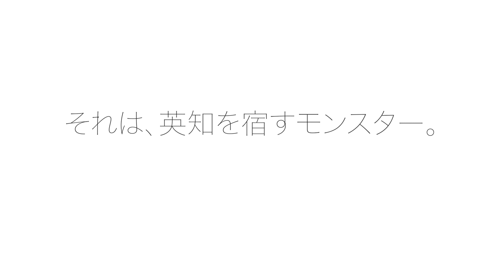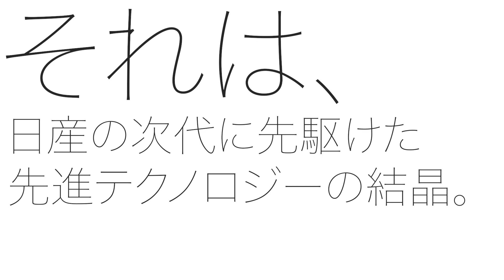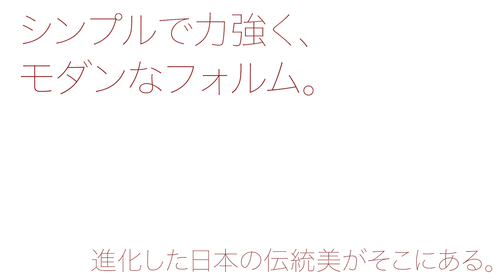【カタログ朗読】日産アリア limited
AIRYA limitedのカタログが届いております。抜粋して朗読してまりいます。